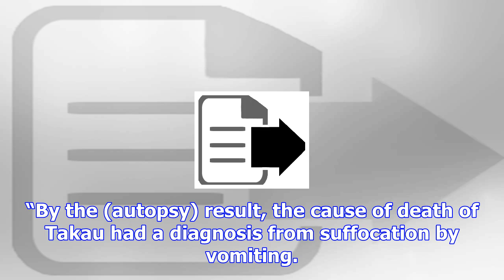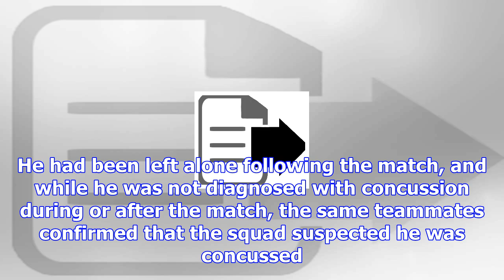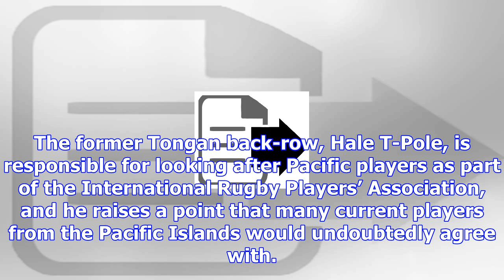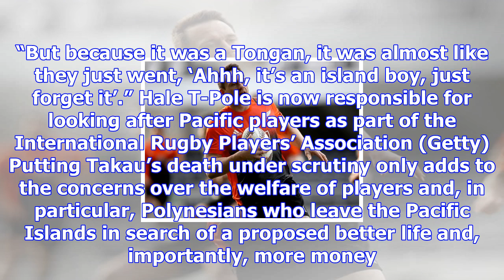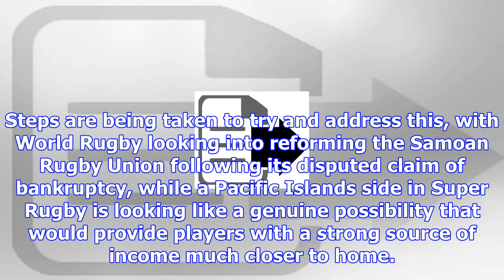How a tongan player's death swept under the carpet highlights need for change in polynesian player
How a tongan player's death swept under the carpet highlights need for change in polynesian player welfare
Samoa, Fiji and Tonga may have departed Europe after completing their summer tours, but now is not t...